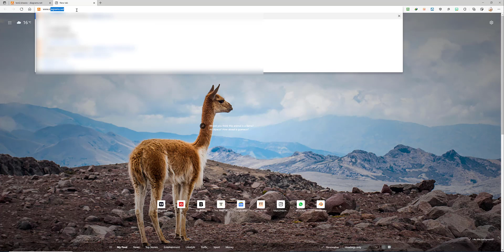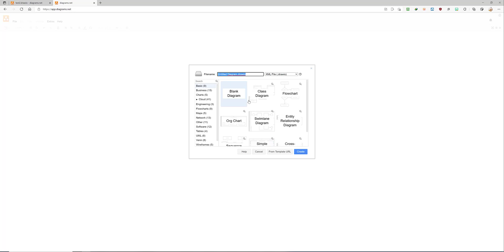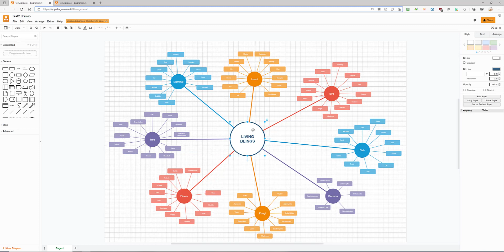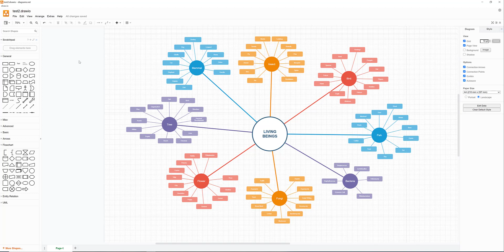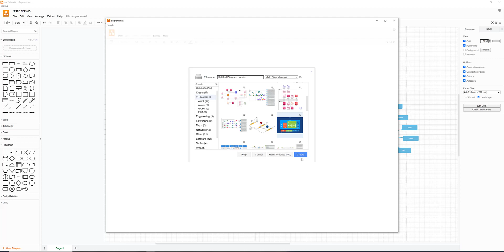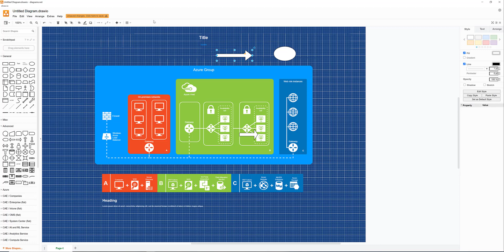Draw.io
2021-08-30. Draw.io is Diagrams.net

This is brilliant and free software for web use and desktop use.